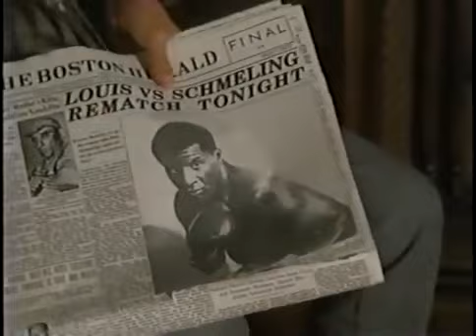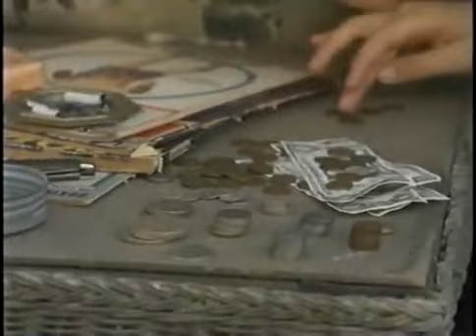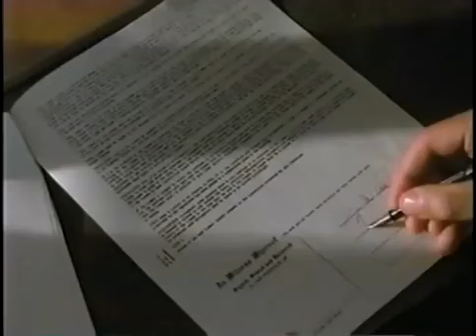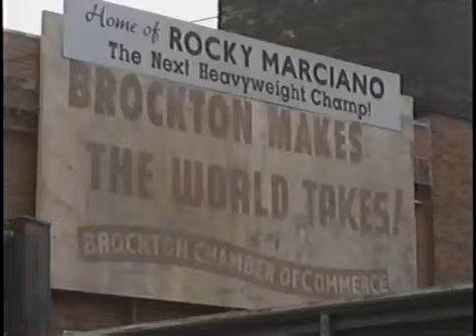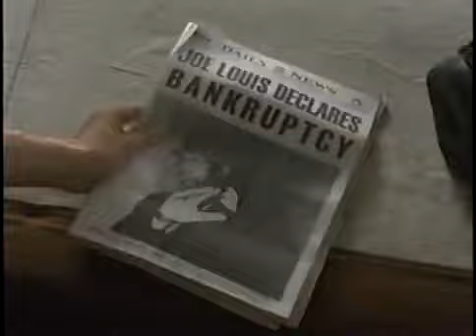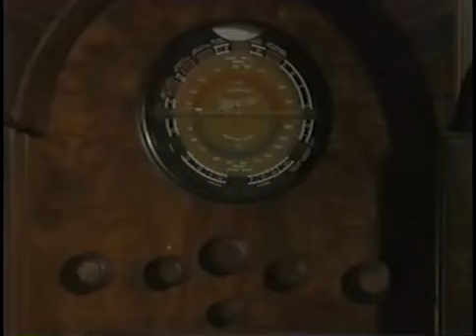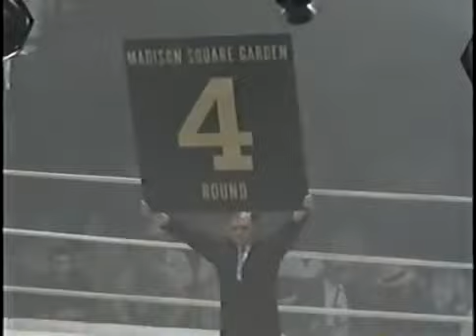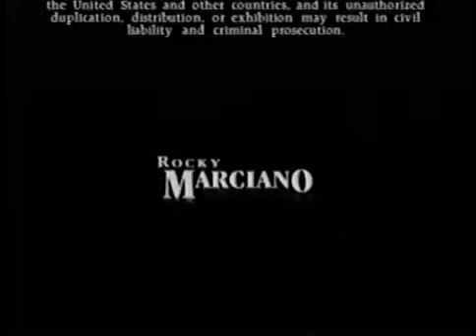Rocky Marciano (1999)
Directed by Charles Winkler